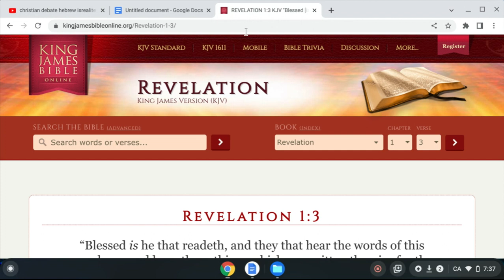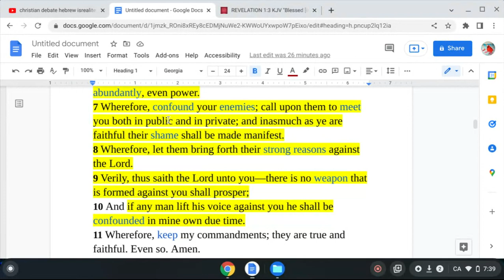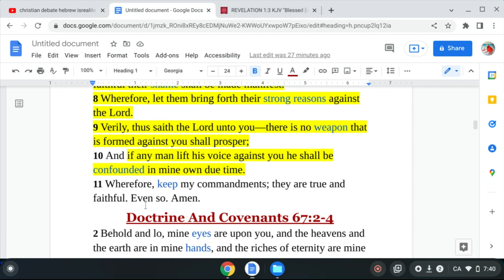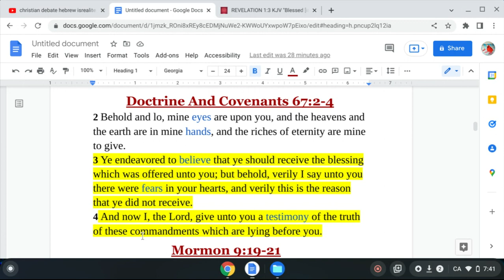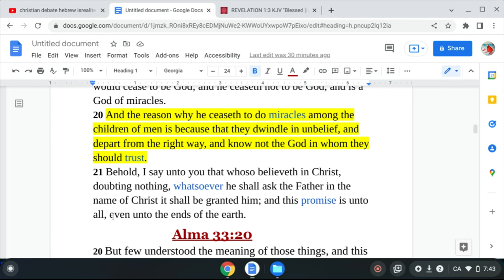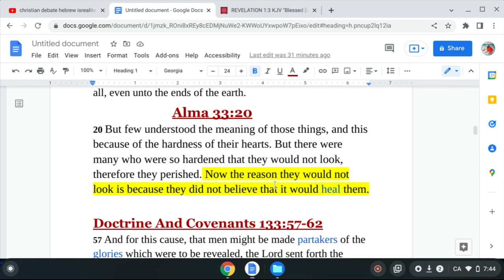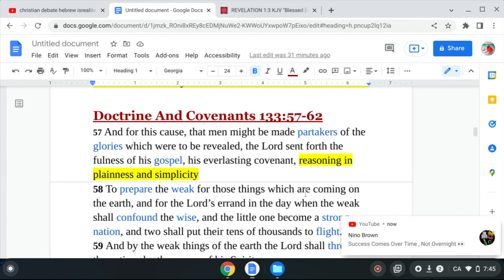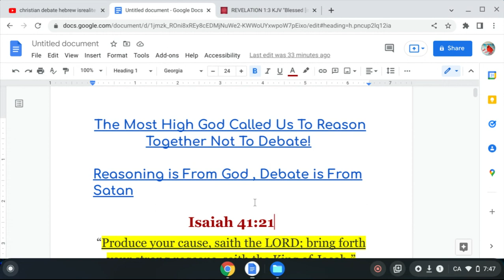Reasoning Is From God , Debate Is From Satan PT2: Bring Forth Your Strong Reasoning !